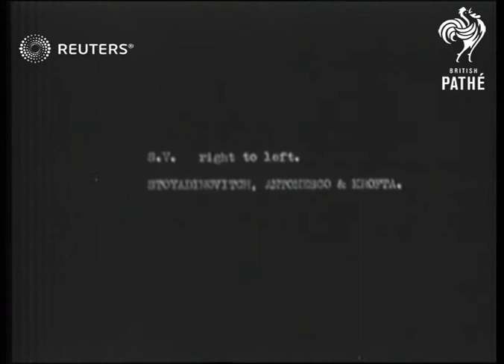ROMANIA: Little Entente Conference. Sept 1937. (1937)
Little Entente conference of Romania between Yugoslavia , Czechoslovakia and Romania , September 1937

Full Description:

SLATE INFORMATION

SINAIA, RUMANIA: Semi view arrival of  President Mr. Milan Stoyadinovitch  (back towards camera) and  Czech Foreign Minister Mr.  Kamil Krofta being welcomed by Mr  Ion Antonesco.
 Cu. of Mr. Krofta.
Semi view of Mr. Antonesco wearing grey top hat posing for camera.
SLATE INFORMATION
 General . view of Palace Hotel of Sinaia.
 Long view car arriving in front of Palace Hotel, ministers out of car.

SLATE INFORMATION
Semi view of three ministers entering building.
From left to right;... Krofta, Stoyadinovitch, Antonesco.
SLATE INFORMATION
Interior  Semiview  shot seat at table...Stoyadinovitch, Antonesco & Krofta.
Cu. of Stoyadinovitch the Premier of Yugoslavia.
Cu. of Antonesco, the Foreign Minister of Rumania.
 Cu. of Krofta the Foreign Minister of Czechoslovakia. from right to left:... Stoyadinovitch, Antonesco and Krofta...
Background: Little Entente conference of Romania between Yugoslavia , Czechoslovakia and Romania , September 1937